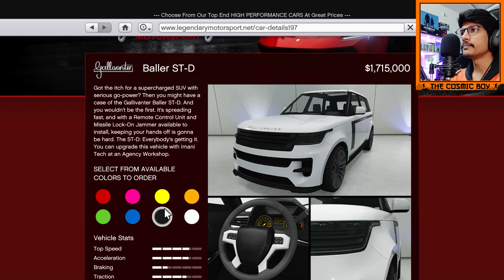Luxury Remote Control Car In GTA 5 | GTA 5 In Telugu | THE COSMIC BOY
Luxury Remote Control Car In GTA 5
GTA Online In Telugu
GTA Online Cosmic Boy

PC Specs :
Monitor - MSI Optix MAG274QRF-QD 2k 165hz
Graphic Card - ASUS Rog Strix Geforce RTX 4090 OC Edition
Motherboard - ASUS ROG STRIX Z790-H Wifi6
RAM - Trident Z RGB 6000 CL30 (32+32=64GB)
Power Supply - ROG Thor 1200W Platinum II
SSD - 4TB (2+2)
HDD - 4TB
Liquid Cooler - ROG RYUJIN III 360
Case - ASUS ROG Hyperion GR701 Full-Tower

My Gear :
Keyboard : Logitech G213 Prodigy USB Gaming Keyboard
Mouse : Logitech G502 X Wired
Headset : Hyperx Cloud III
Chair : Green Soul Monster Ultimate (GS-734US)